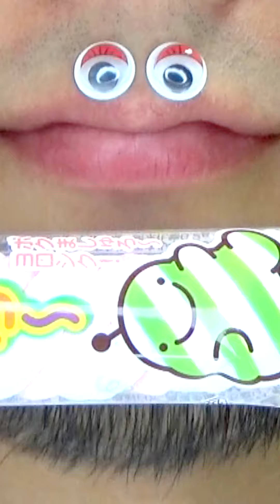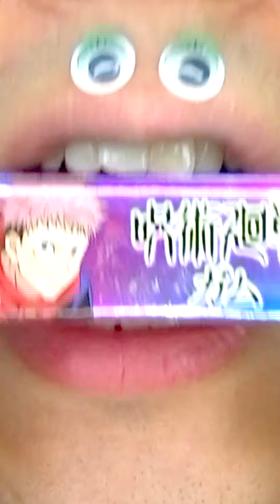Shasuke8b ASMR video 😋😋😋